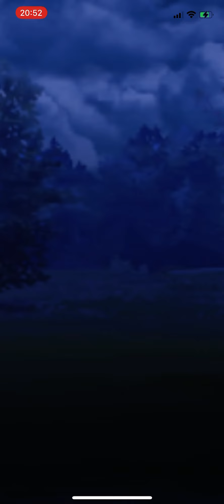自分（サーナイト、バンギラス、ロズレイド）vs相手（ディアルガ、ガブリアス、ミュウツー）での試合シーン（勝者は自分！）。GOバトルリーグ（マスターリーグ）にて（Pokémon GO）接戦でした…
中々にむずい